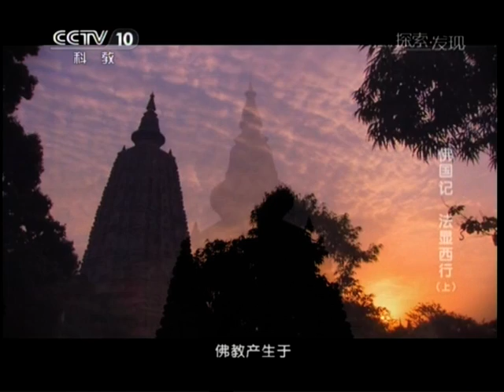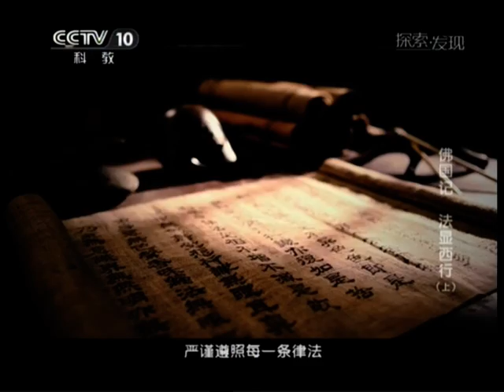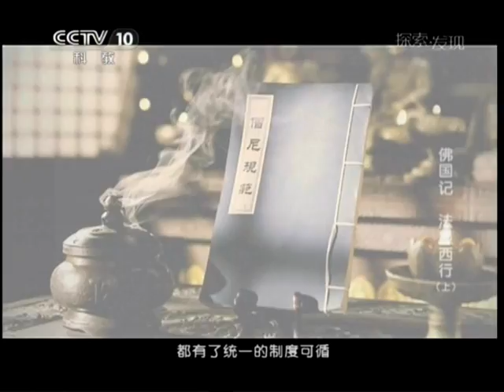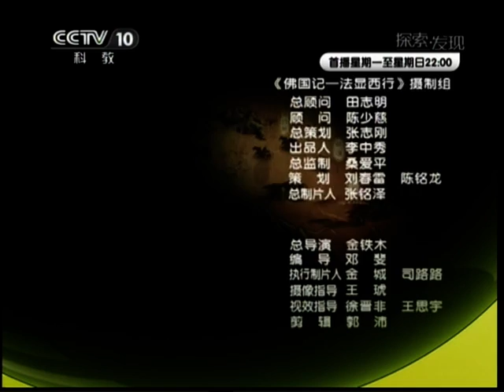CCTV 10 探索发现 佛国记 法显西行（1）